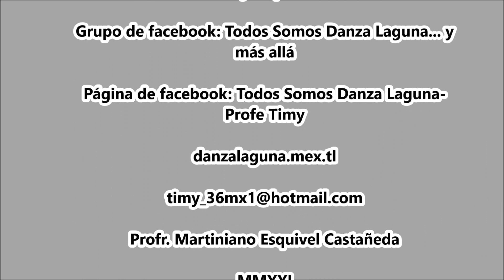En La Cd. de México. Danza "Morenita" En La Villa de Guadalupe. II Aniversario.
2° Aniversario Danza “Morenita” de Av. Bravo y Calle 10, Col. Centro, Torreón, Coah. del 21 al 24 octubre 2021.
-22 octubre 2021. En La Villa de Guadalupe.